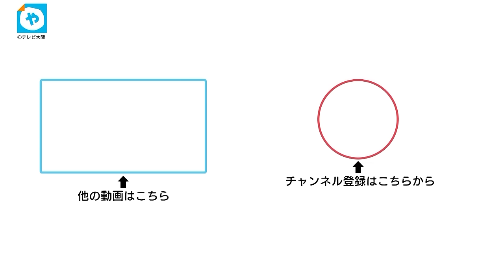【安倍元総理銃撃】後方警戒に”空白の6秒”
警察庁は先週、安倍元総理銃撃の検証結果を明らかにしました。明らかになった「6秒の空白」。
何が起きていたのでしょうか。